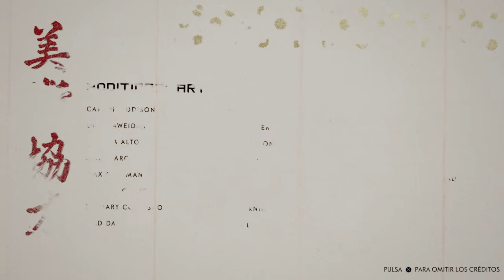Ghost of Tsushima_20201225202514